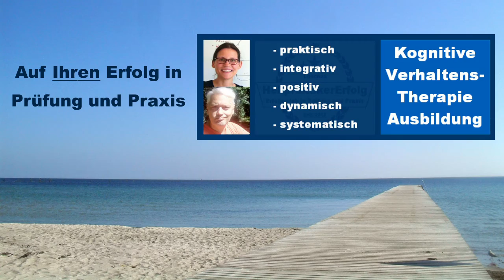Verhaltenstherapie: Warum das ABC-Modell wichtig ist (Teil 2 für Heilpraktiker Psychotherapie)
►► Teil 2 der iKVT Serie zum ABC-Modell

Michael Kraus, zertifizierter iKVT Trainer, stellt Ihnen in diesem Video seine TOP 3 Vorteile des ABC Modells (bzw. des kognitiven Modells) vor.

Sie erfahren außerdem,

-- was Achtsamkeit mit dem ABC Modell aus der Kognitiven Verhaltenstherapie zu tun hat.

-- warum es wichtig ist, dass Ihr Klient seine negativen Gedanken erkennt.

-- wodurch Ihr Klient seine dysfunktionalen Gedanken besser wahrnehmen kann.

-- an einem Beispiel, wie Ihre Klienten mithilfe des ABC Modells selbstsicherer werden können.

-- dass Gedanken häufig nur Bewertungen sind, die mit der Realität oftmals wenig zu tun haben.

-- was Neuroplastizität im Rahmen von Psychotherapie bedeutet.

-- was in unserer integrativen, Kognitiven Verhaltenstherapie Ausbildung die doppelte Aufgabenstellung ist.

-- dass Sie als Heilpraktiker (Psychotherapie) das ABC Modell selbst anwenden können, um authentischer zu werden.

Michael Kraus ist Co-Trainer in unserer 10 Wochenenden umfassenden, praktischen und integrativen Kognitiven Verhaltenstherapie Ausbildung nach Luschas.

► Mehr Informationen zu unserer großen, integrativen und vor allem praktisch gemachten Kognitiven Verhaltenstherapie Ausbildung für Heilpraktiker Psychotherapie erhalten Sie unter diesem

► Und alle iKVT Kurs Daten, Fakten und das Anmeldeformular finden Sie

Viele Grüße aus dem schönen Fürth.

Uwe Luschas
piKVT Kurs-Entwickler

P.S.
Falls Sie an eine praktisch gemachte Einführung in die Kognitive Verhaltenstherapie interessiert sind, dann schauen Sie sich den "Kleinen KVT Boss" von Diplom Psychologin Franziska Luschas hier an:

P.P.S.
Und unter folgendem Link finden Sie eine bewährte Schritt für Schritt Anleitung zum gehirngerechten, entspannten Lernen für eine erfolgreiche Vorbereitung auf die schriftliche Prüfung mit hilfreichen Tipps, Videos, Mindmaps, Handouts und vielem mehr:

P.P.P.S.
Falls Ihnen noch eine bewährte, praktische verhaltenstherapeutische Struktur (Diagnose, Behandlungsziele, Behandlungsplan) fehlt, die Sie bei den meisten psychischen Störungen anwenden können, dann sehen Sie sich unser Orientierungspaket für die mündliche Prüfung an:

P.P.P.P.S.
Und wenn Sie über unsere neusten kostenlosen Prüfungs, Praxis & newMarketing Tipps, Beiträge, Videos oder unsere praktisch gemachten Online Kurse informiert werden möchten, dann tragen Sie sich auch zu unserem Newsletter ein :-)